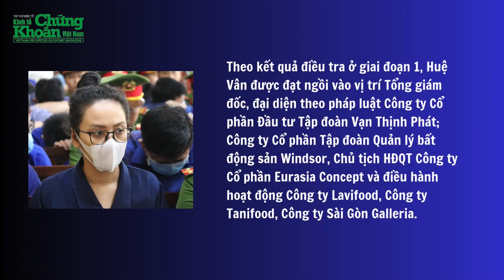Bộ Công an thông tin "nóng" Trương Mỹ Lan hối cải, nắm bắt cơ hối cuối thoát án tử? | Tin nóng 24h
Thông tin mới nhất vụ Vạn Thịnh Phát | Liên quan đến các sai phạm xảy ra tại Tập đoàn Vạn Thịnh Phát, Ngân hàng TMCP Sài Gòn (SCB) và các đơn vị liên quan, Cơ quan Cảnh sát điều tra Bộ Công an đã ra Kết luận điều tra (giai đoạn 2) đề nghị truy tố đối 34 bị can về 3 tội danh, gồm: “Lừa đảo chiếm đoạt tài sản”, “Rửa tiền” và “Vận chuyển trái phép tiền tệ qua biên giới”.
Trong đó, bị can Trương Mỹ Lan (Chủ tịch Tập đoàn Vạn Thịnh Phát) bị đề nghị truy tố cả 3 tội danh “Lừa đảo chiếm đoạt tài sản”, “Rửa tiền” và “Vận chuyển trái phép tiền tệ qua biên giới”.
Bộ Công an thông tin “nóng” Trương Mỹ Lan hối cải, nắm bắt cơ hối cuối thoát án tử? | Tin nóng 24h có những thông tin đáng chú ý sau:
0:05 Trương Mỹ Lan hối cải, có sự chuyển biến về nhận thức
3:06 Cháu gái Trương Huệ Vân giúp bà Trương Mỹ Lan chiếm đoạt 13 nghìn tỷ
5:26 Cháu gái cưng giúp bà Trương Mỹ Lan làm sai

Tin nóng 24h được phát sóng vào tất cả các ngày từ thứ 2 đến Chủ Nhật hàng tuần trên kênh TẠP CHÍ KINH TẾ với những thông tin trong nước và quốc tế nóng hổi nhất.